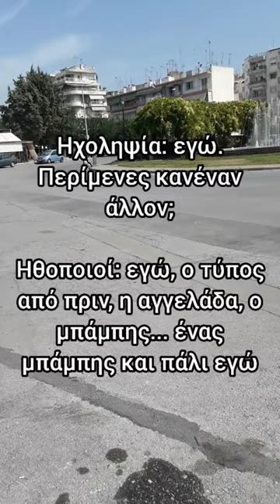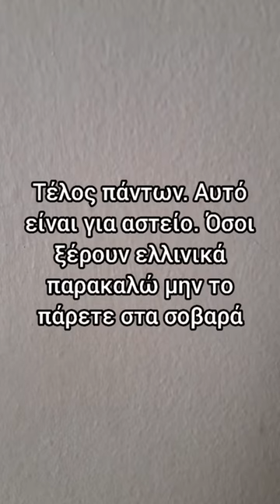how greek series were starting in the 90s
translation:

robotguard presents

director: me

recorder: also me

protagonists: me... maybe

other characters: the guy over there, youtube, my boredom

sound record: me. you tought of someone else?

actors: the guy from before, the cow, mpampis... a random mpampis and me again

anyway. That was a joke. If you know greek pls don't take it seriously